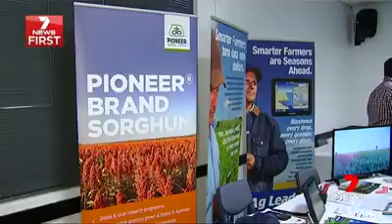AgTeCH19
Courtesy of Seven News CQ. Aired 6 November 2019